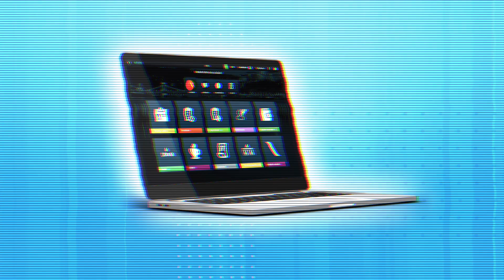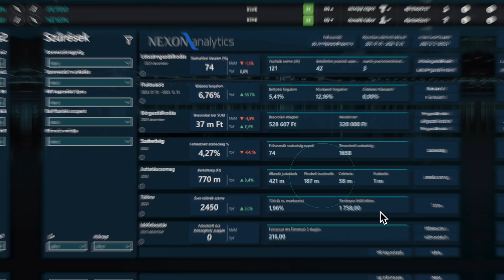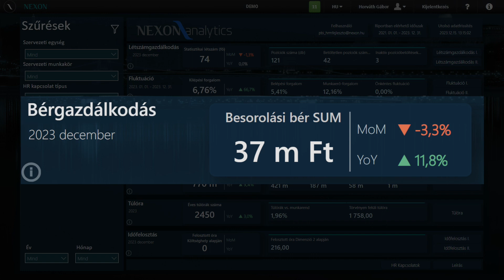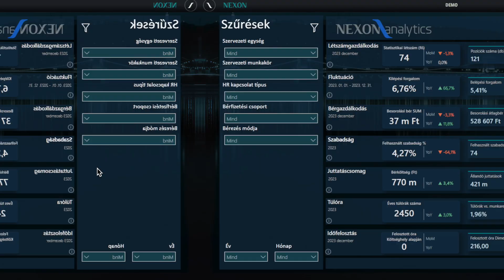A NEXON\analytics Dashboard újdonságai - NEXON MEGOLDÁSOK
Ma már szükség van olyan napi szinten frissíthető, automatikusan legenerált, integrált adatbázisokból dolgozó, helyzetjelző mutatószámokra, grafikonokra, melyek elemzőeszközként állnak a vezetők rendelkezésére a humánerőforrás-gazdálkodás számos területén.
Az Ön cége is a stratégiai döntéstámogató megoldásunk, a NEXON\analytics felhasználói között van?
A HR napjainkban meghatározza a vállalat stratégiáját és jövőképét; az azonnali helyzetelemzés és reakciókészség pedig kétségkívül versenyelőny.
Partnereink visszajelzéseit figyelembe véve átalakítottuk a NEXON\analytics Dashboard riportlap tartalmát és struktúráját. Az újra gondolt felület célja, hogy a bemutatott adatok áttekinthetőbbek és könnyebben értelmezhetők legyenek.
Tekintse meg erről szakértő kollégánk összefoglalóját!